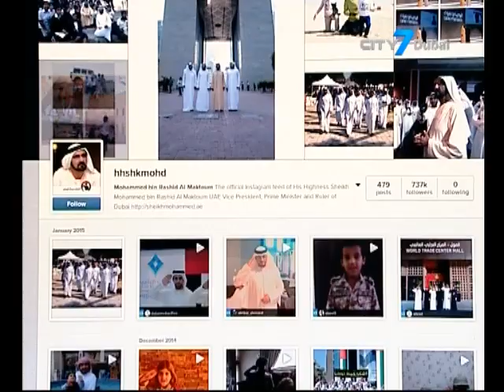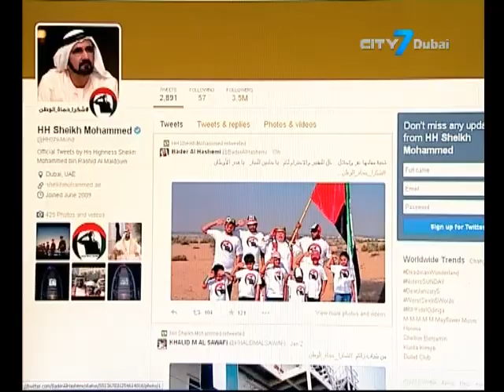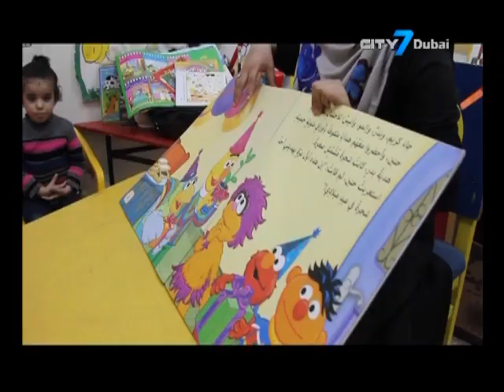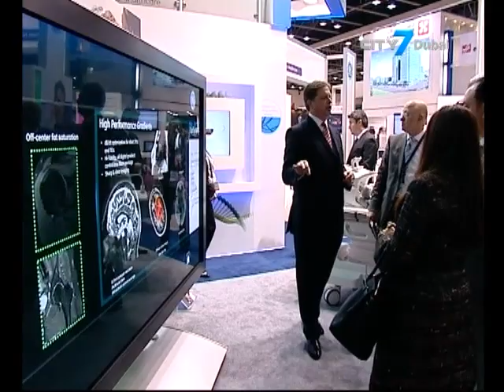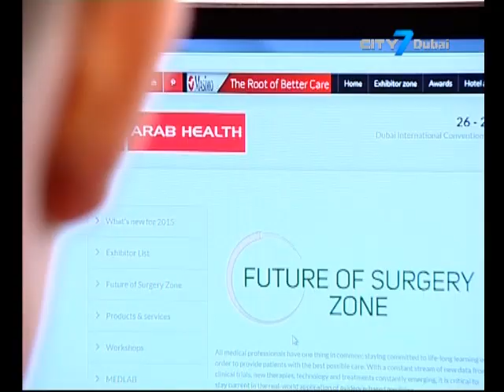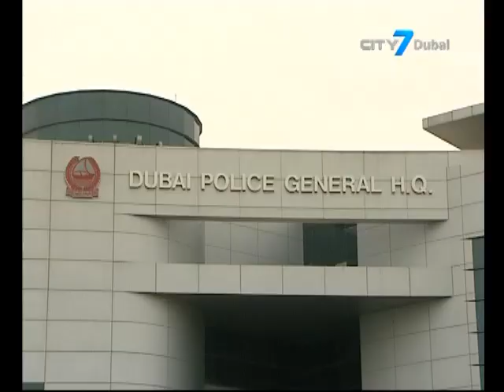City 7TV - 7 National News - 05 January 2015 - UAE News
7 National News is an English newscast giving indispensable information to its viewers.
In this bulletin:
UAE public holidays for 2015 announced by Abu Dhabi government
Dubai Cares calls on UAE residents to help pack for Gaza children this weekend
Dubai launches new campaign to combat illegal taxis
People’s experiences of Dubai showcased to mark 1st anniversary of MyDubai